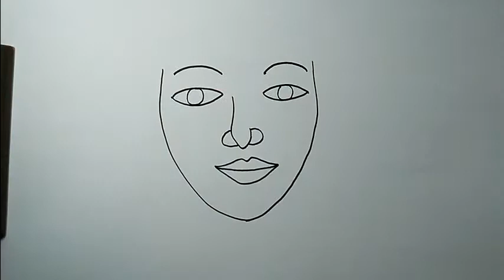How to draw a face for beginners (SUPER SIMPLE WAY)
How to draw a face for beginners SO EASY and SUPER SIMPLE. You can follow the steps easily.